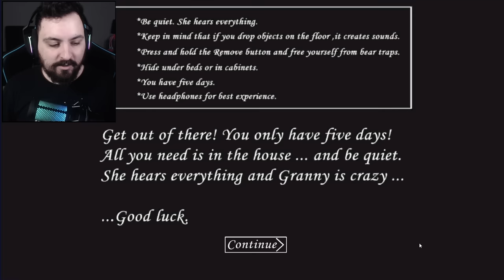E SE ATIRARMOS NA NOVA VOVÓ SECRETA DA GRANNY?...FINAL INCRÍVEL! - Granny 1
Hoje joguei granny 1 nessa nova atualização da vovó secreta e acabei usando a shotgun nela atirando para ver o que acontece e foi insano.

Steam ► NightExtreme

Vídeos Anteriores►